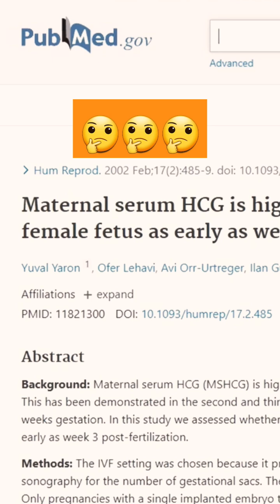🤔Are HCG Levels Higher In Girl's Pregnancy?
Do you have a question about pregnancy? We've got the answer! In this video, we'll be discussing whether or not HCG levels are higher in a girl's pregnancy. We'll also be discussing gender prediction and what the difference is between a boy's and a girl's HCG levels.

If you're looking for information about pregnancy, be sure to check out this video! We'll answer all your questions about HCG levels, gender prediction, and pregnancy in general. We hope you enjoy the video!